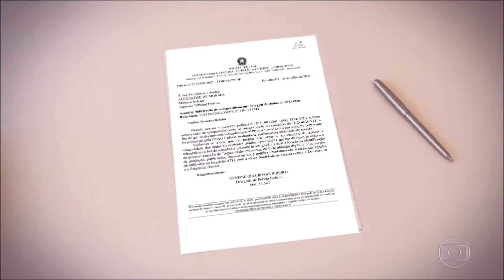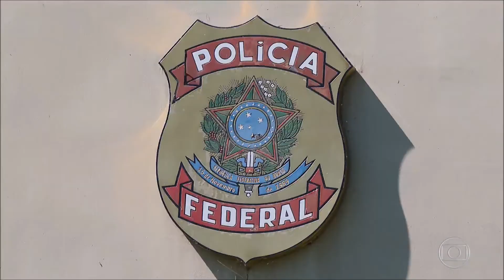Jornal Nacional PF abre inquérito sobre atuação de blogueiros e políticos bolsonaristas contra demo